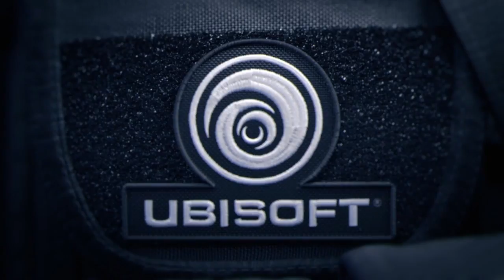Surprise, Buck! Rainbow Six Siege R6S 7XL